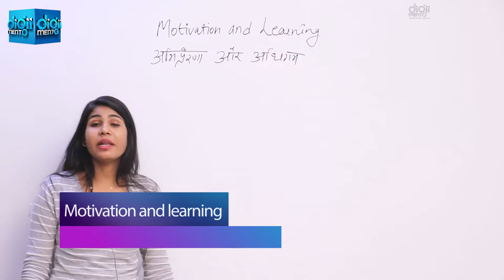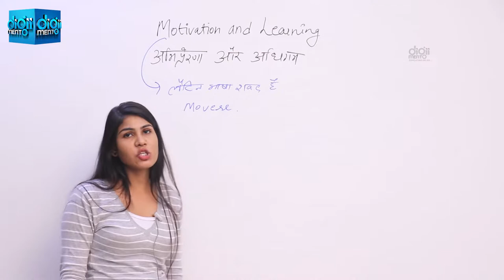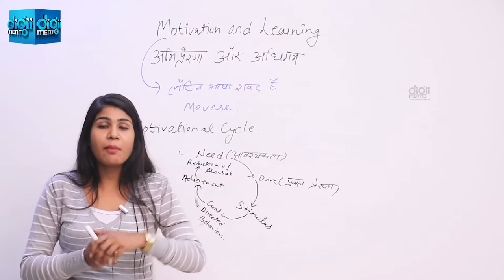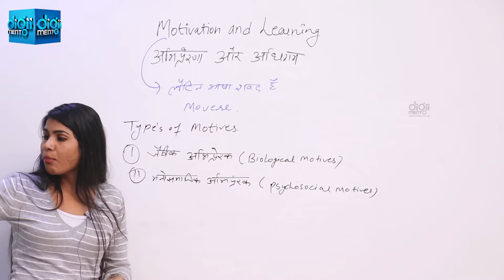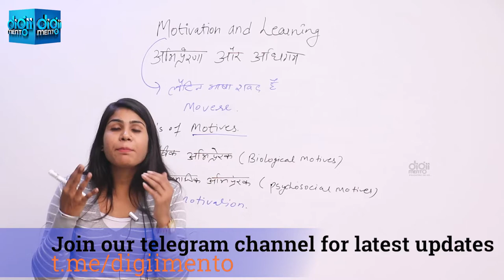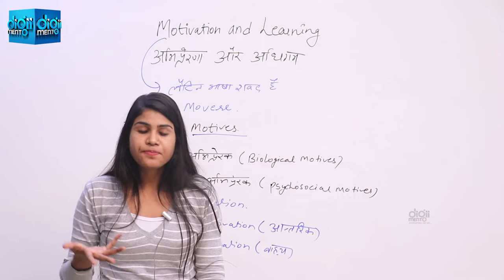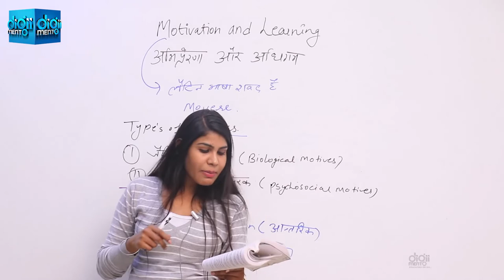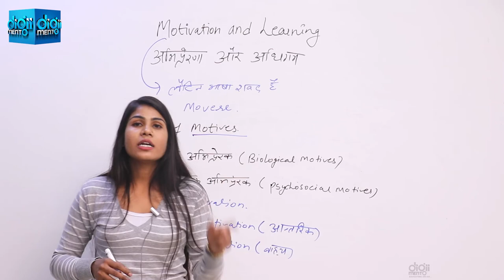KVS CTET PGT Pedagogy 22 Motivation and Learning प्रेरणा और सीखना